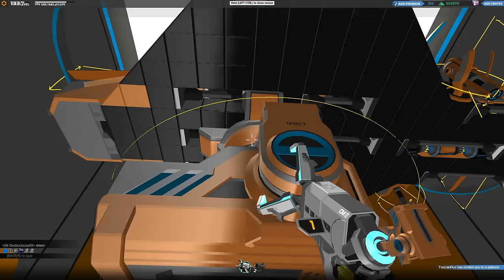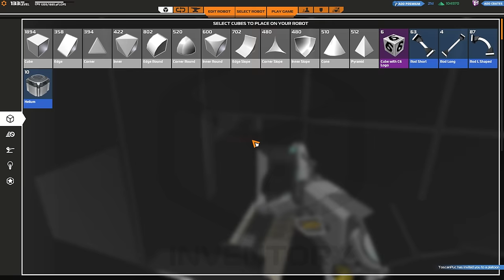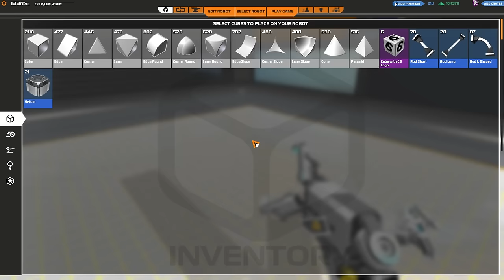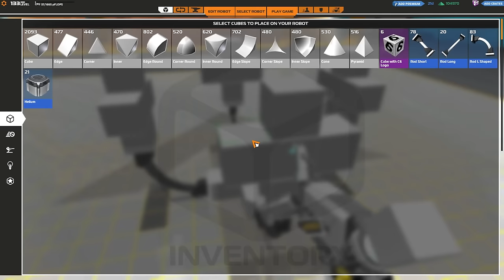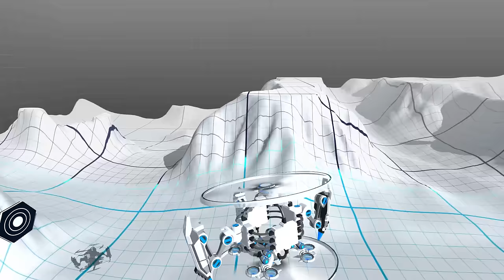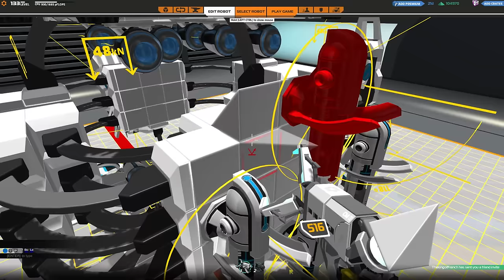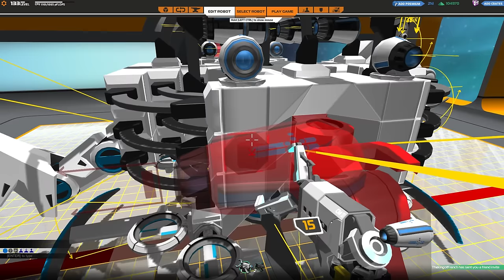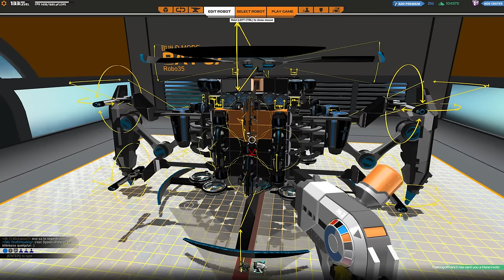[F2P] Robocraft - Ep. 283 [FR]